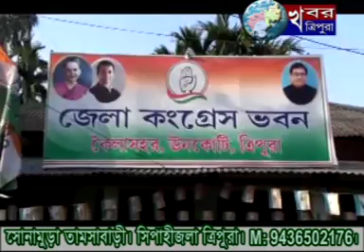KHABAR TRIPURA NEWS 4th March 2018